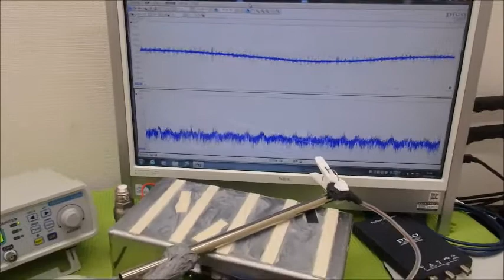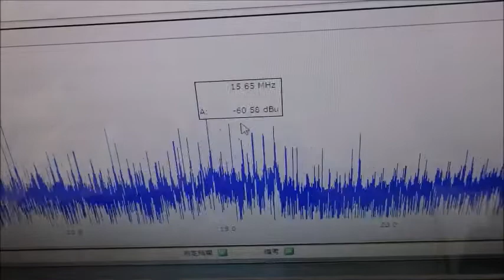メガヘルツの超音波発振制御技術 ultrasonic-labo